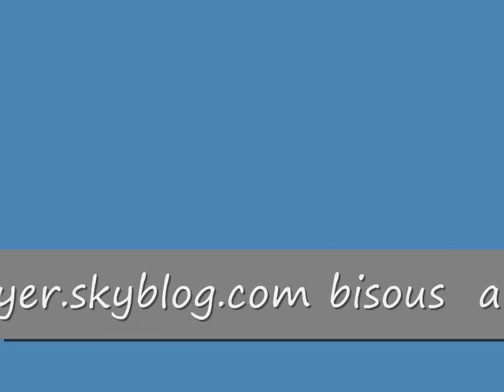14 juillet 2010 sortie touro park